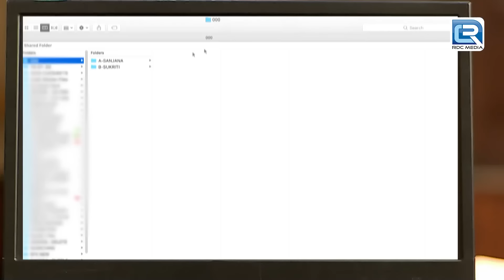एक पति ने किया बंद कमरे में पत्नी को खुश | Best Of Crime Patrol | Latest Episode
Episode - 212